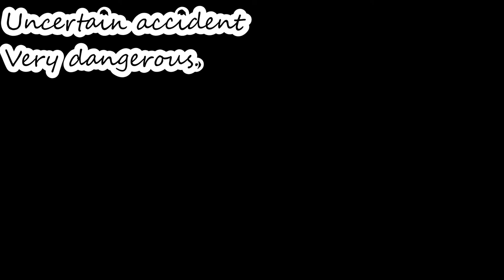Duke bike accidents / bike v/s car accident 2017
Road accident 2017 bike v/s car .
If you'd like to help my channel grow, please click on the like/thumbs up button and share the video, and please also comment below and let me know what you think. I really appreciate your feedback!